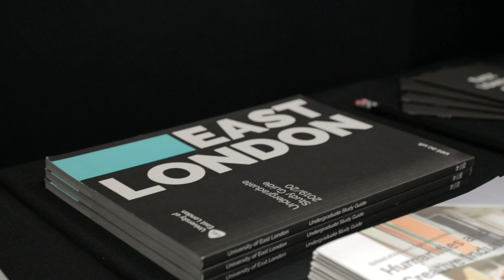University of East London (UEL): Game Development Courses Overview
University of East London Courses: We talked to David Dorrington from UEL about their Game Development and Game Design Courses. If you are thinking of starting a course in Game design or development then watch this video to get a better understanding of whether or not a course like that might be for you.

About QS:
After starting out as a student project at the Wharton School (USA) in 1990, QS now has offices all around the world, and has grown into a global network for students at all stages of their educational journey.

The company is best known for publishing the QS World University Rankings – a comprehensive listing of the world’s top 1,000 universities. QS also offers various additional products, services and platforms, as well as hosting 350+ global events per year. Our aim is to enable motivated people anywhere in the world to fulfil their potential through educational achievement, international mobility, and career development.

Thank you for taking the time to read this description. Knowing we are able to help you is what keeps us going.